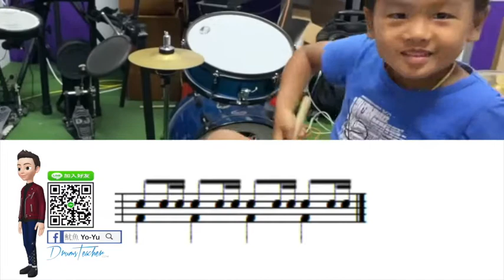【爵士鼓手魷魚kEN®】🥁🎼DrumsTeacher.com™🎶表演.課程 (2020-05🎵爵士鼓學員；幼兒班.學生班.成人班 音樂打擊樂器團體課程) Drum SparxStix